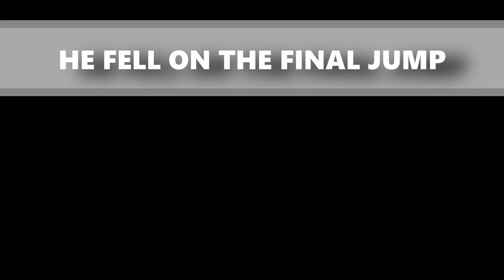Roblox JToH Cringe Ad 5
Hello, fellow obbyists. this channel is about obbies, jumps and more.  👍🏻

Stay epic